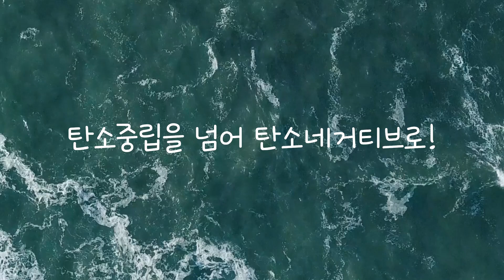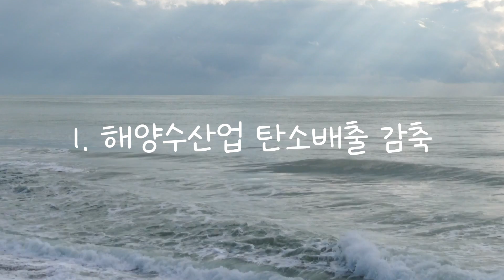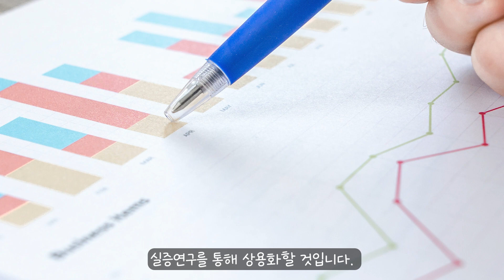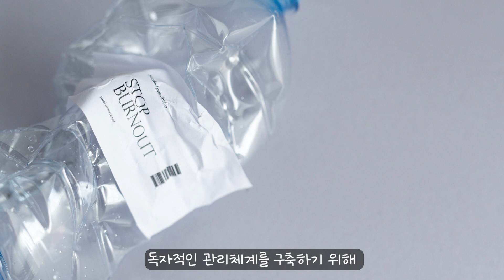해양수산 탄소중립: 2050 탄소중립 로드맵(6기 해양수산과학기술 크리에이터 정서진)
6기 해양수산과학기술 크리에이터의 열한 번째 영상!

해양수산과학기술 크리에이터 정서진님이
2050 탄소중립 로드맵에 대해 영상을 제작해 주셨는데요.